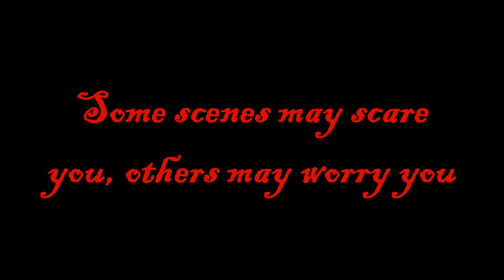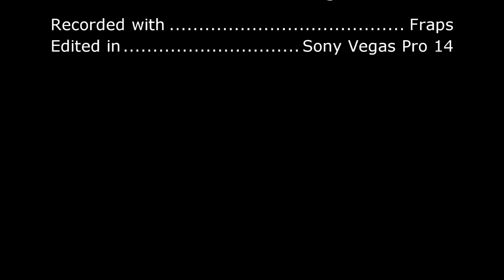Killing Floor Gameplay Short EP 1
Hey guys im back again with another video and this one is going to be on killing floor once again :D

WARNING: IF YOU ARE SCARED OF THIS CONTENT MOVE TO ANOTHER VIDEO THAT I HAVE MADE